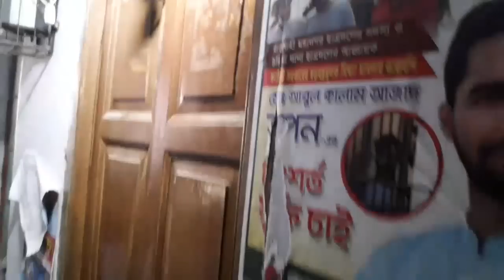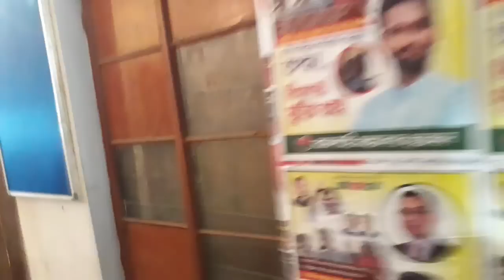পুলিশ কর্তৃক তালাবন্ধ রাজশাহী বিএনপি কার্যালয় পরিদর্শনে বিএনপি নেতৃবৃন্দ।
২৪ মে, ২০২৩ বুধবার
রাজশাহী থেকে সরাসরি

গতকাল থেকে রাজশাহী জেলা ও মহানগর বিএনপির কার্যালয়ে পুলিশ কর্তৃক তালাবদ্ধ করে পুলিশ মোতায়েন করে রাখা হয়। আজ দলীয় কার্যালয়ে এসেছেন বিএনপি'র বন ও পরিবেশ বিষয়ক সম্পাদক সাবেক মেয়র মোহাম্মদ মোসাদ্দেক হোসেন বুলবুল, মহানগর বিএনপির সদস্য সচিব মামুন অর রশিদ।